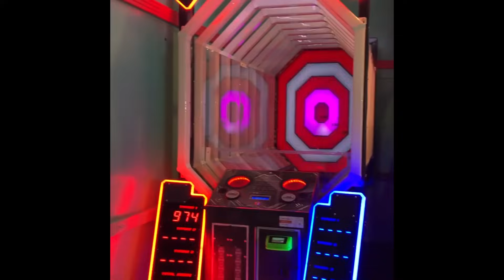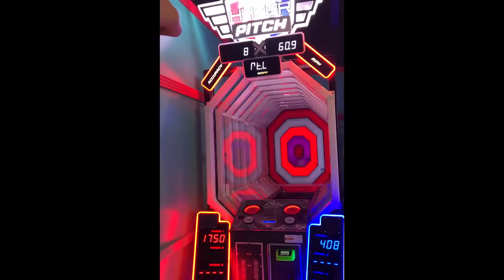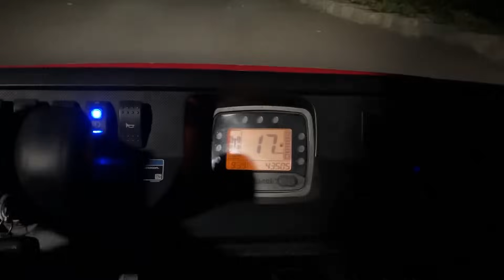Fun Fun Long Journey All The Way To the Most Eastern Part of Canada || Part 2/3 || Vlog #2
I had this long trip all the way to St.John's first up flying from Vancouver to London, Ontario. Then to Waterloo, Toronto, Montreal, Quebec City, Fredericton, Moncton, Charlottetown PEI, Halifax, Sydney, and St.John's. In this journey, I went to all the attractions, watched a baseball game, and visited some famous universities. Watch this video to discover more!